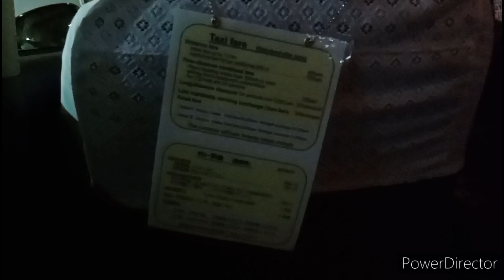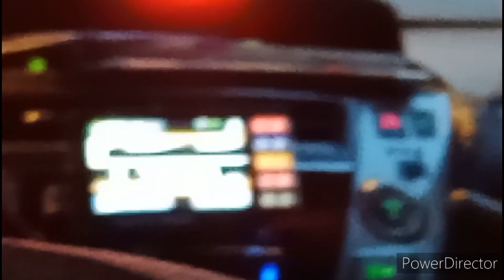Osaka vlog (riding a taxi &check in at the hotel)